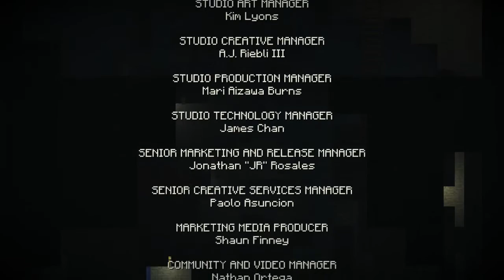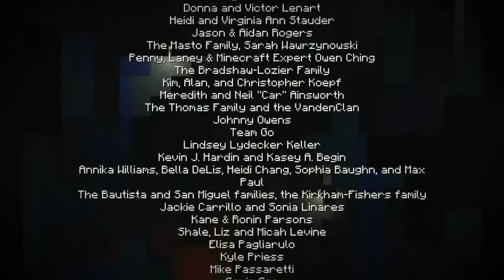Minecraft: Story Mode - 13 - So Many BALD People!